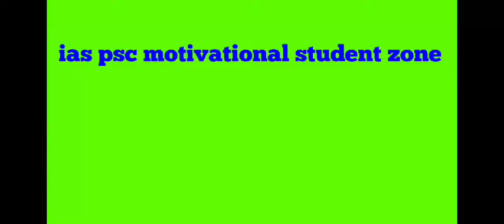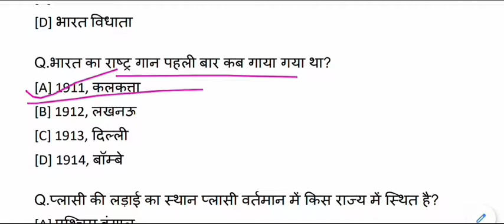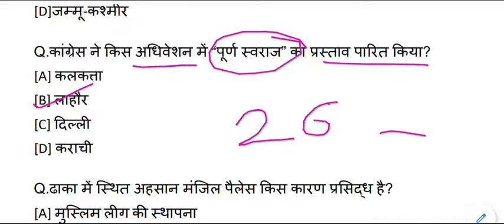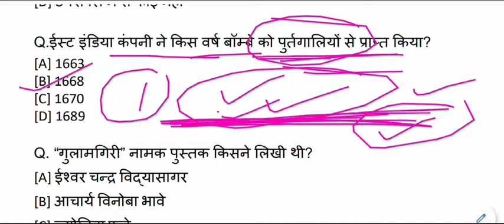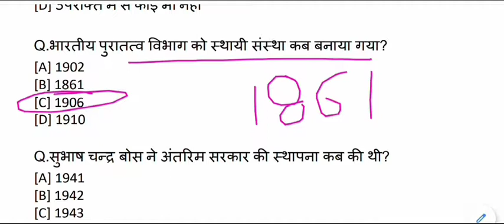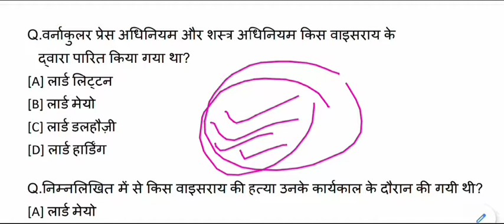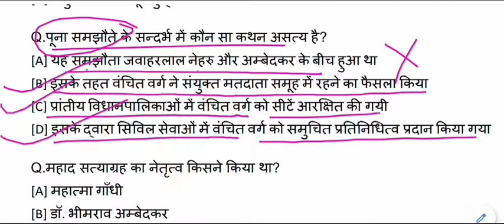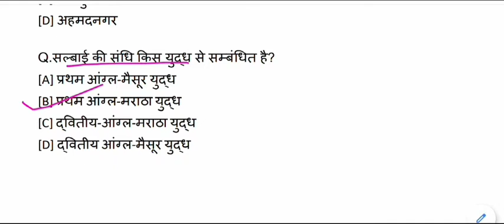TOP History Questions - Answers for All Competitive Exams || Gk ,Gs Mock Test - 12